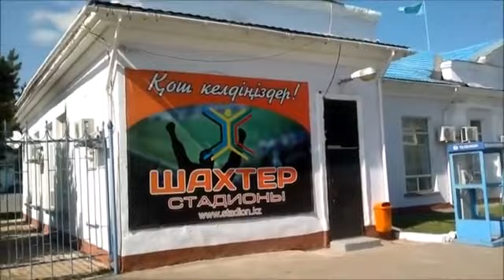КАРАГАНДА Стадион Шахтер.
Прогулка по стадиону. ___